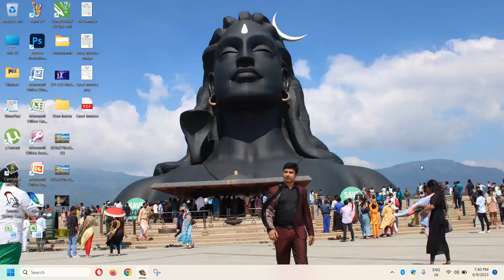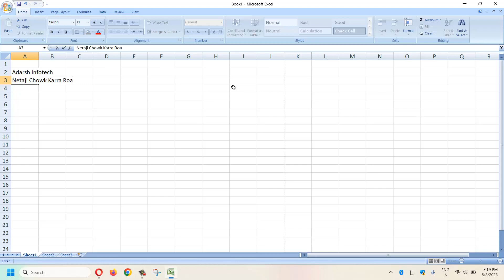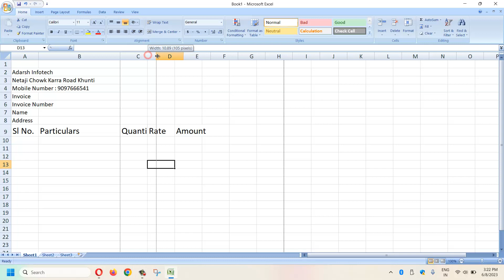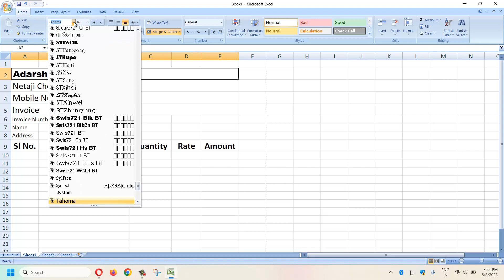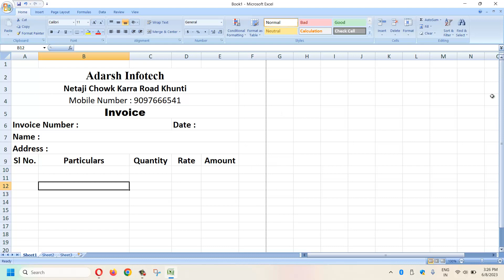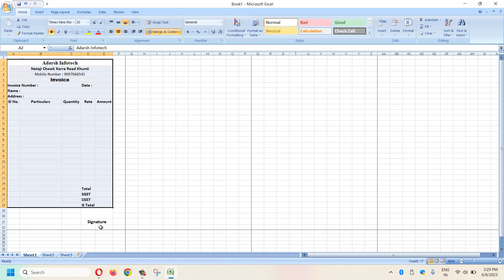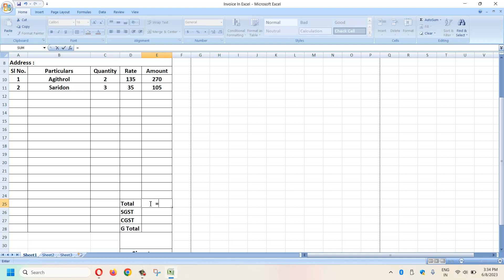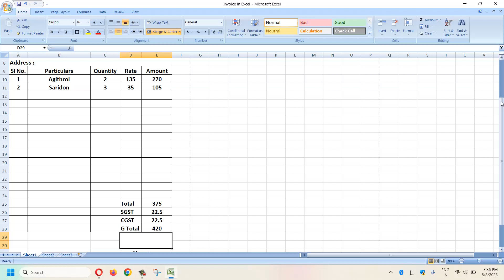Bill In Excel I How To Entry Bill in Microsoft Excel | Billing in Microsoft Excel I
Fully Automatic Invoice in Excel | Create Invoice Bill in Excel | MS Excel
in this tutorial, we will learn to create automatic invoice in excel. excel invoice is one of the important term of excel work. As a excel use you must have knowledge to create invoice in excel.